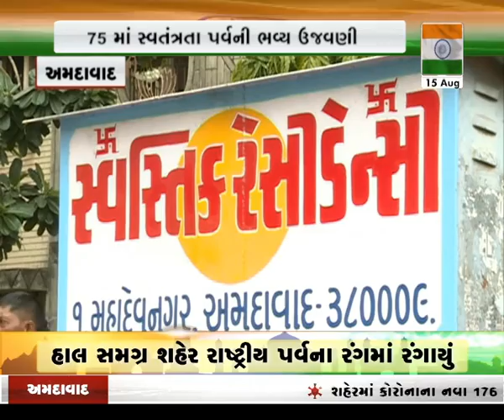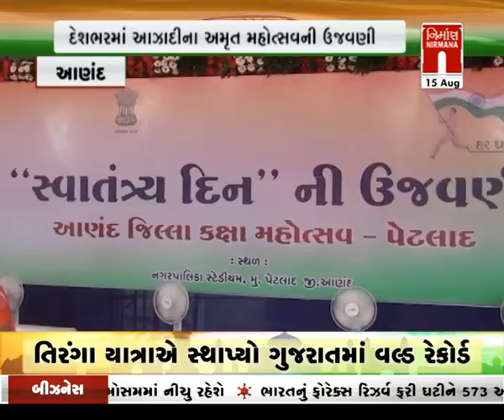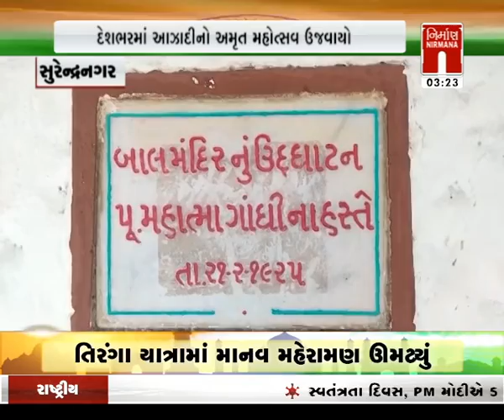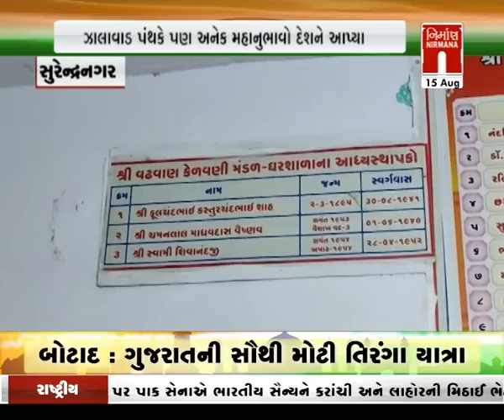આજના તાજા ગુજરાતી સમાચાર: 15-08-2022 |સમાચાર । coronavirus | Today News । NirmanaNews